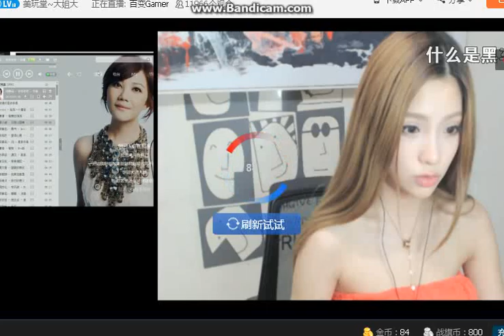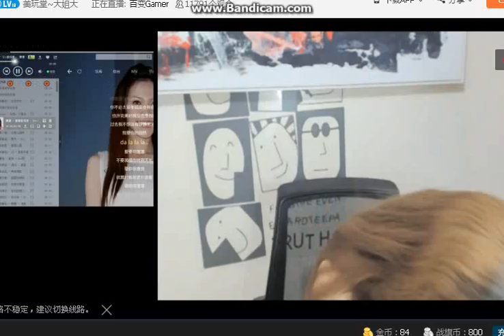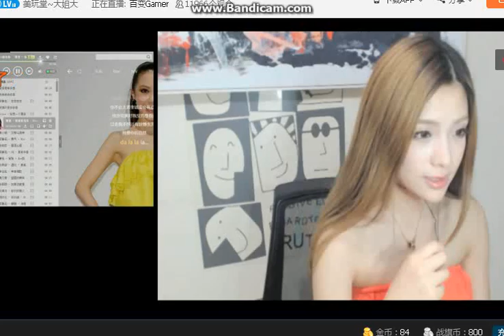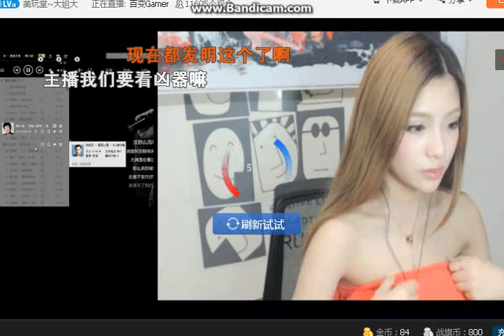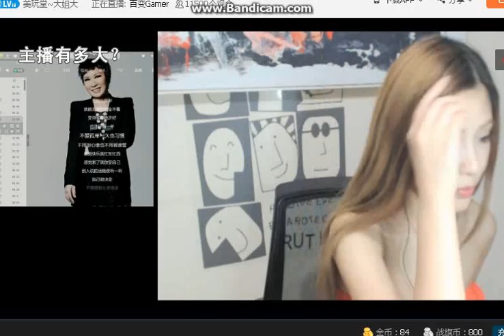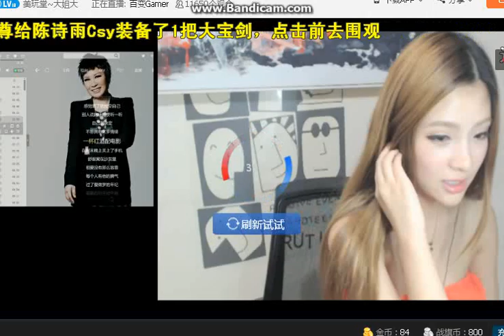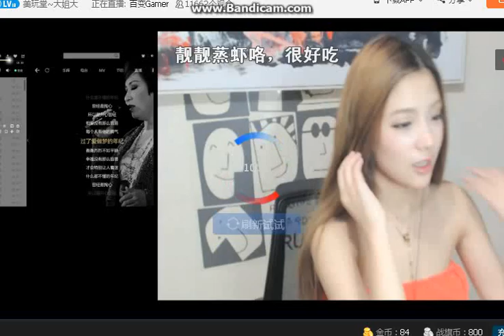[Pill beauty cream] US playing hall ~ Sister, small fresh green banners beauty 02